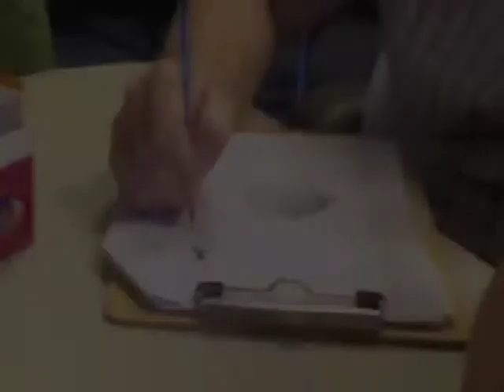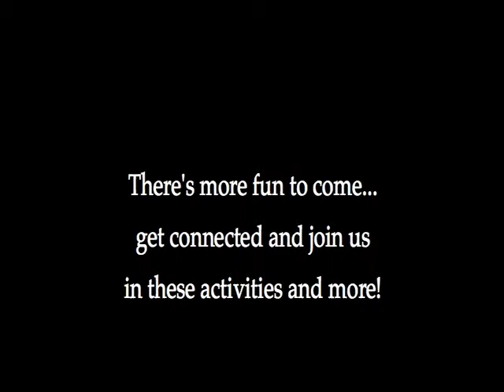What's Going On At The Church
The latest as of April 2009...check it out!